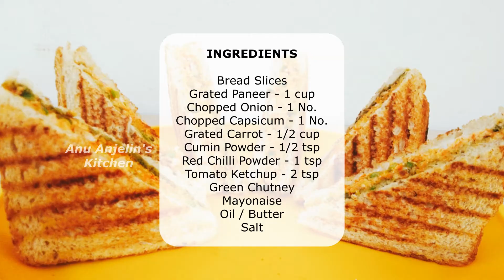Veg Paneer Sandwich Recipe | பன்னீர் சாண்ட்விச் | Quick Healthy Sandwich | Protein-Rich Sandwich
Hi and welcome to Anu Anjelin's Kitchen. In this video, we will see how to make Veg Paneer Sandwich Recipe | Quick Healthy Sandwich | Protein-Rich Sandwich | Lunchbox Recipe | Recipe in Tamil

Paneer sandwich makes a healthy snack recipe. Protein-packed full of veggies. It is best for kids and for lunchbox. And in no less time, it is ready. Paneer is rich in proteins. And you can add as many veggies u can. The filling can be as per your choice there is a detailed step by step process video.

Paneer Sandwich (Ingredients & Making Process)

(Ingredients)
Bread Slices
Grated Paneer - 1 cup
Chopped Onion - 1 No.
Chopped Capsicum - 1 No.
Green Chutney
Mayonaise
Oil / Butter
Salt

(Making Process)
In a mixing bowl
Add Grated Paneer - 1 cup
Add Chopped Onion - 1 No.
Add Chopped Capsicum - 1 No.
Add Grated Carrot - 1/2 cup
Add Cumin Powder - 1/2 tsp
Add Red Chilli Powder - 1 tsp
Add Salt
Mix
Add Tomato Ketchup - 2 tsp
Combine all
Take Bread Slices
Apply Green Chutney on one slice
Mayonaise on one slice
Add Paneer Mixture and spread evenly.
Cover it with Bread slice
Press it slightly.
Grease pan with Oil / Butter
Place the Sandwich on Pan
Brush some Butter
Let it roast till Brown Colour
Flip over

Anu Anjelins Kitchen Tamil,
Veg Paneer Sandwich Recipe,
Recipe in Tamil,
Quick Healthy Sandwich,
Protein-Rich Sandwich,
Lunchbox Recipe,
Simple & Easy Recipe,
Bread Recipe,
Paneer Recipe,
Tamil Recipe,
Indian Street Style Food,
Kids Love Food,
Healthy Recipe,
Recipe for BodyBuilder,
The Best recipe in Lockdown,